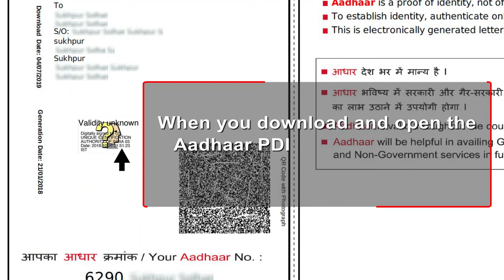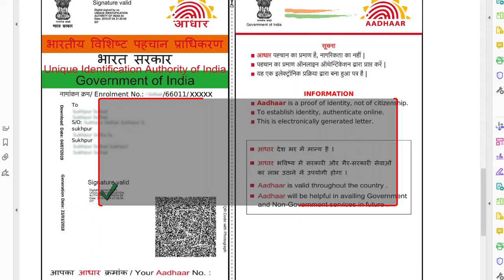TUTORIAL How to verify validate digital signature on eAadhaar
When you download and open the Aadhaar PDF file, do you see a '?' mark on the Digital Signature? This occurs when the digital certificate and digital signature associated with the PDF file have not yet been verified on the system.

You need to Validate the Digital Signature (Get a Tick mark on the Digital Signature) on the downloaded Aadhaar before using it for any KYC purpose.

Follow the steps in this tutorial to get this done in a few simple steps.

NOTE: This feature is available only in the desktop versions of most PDF reader applications. You may not be able to use this from a mobile app.

You may now take a print out of your eAadhaar and use it.

Video Courtesy: Aadhaar UIDAI